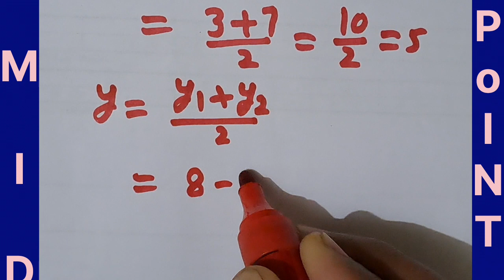MID POINT कैसे निकालते है | How to find mid point of two points | Coordinate geometry for class10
CLASS 10th, MATHEMATICS, योद्धा बैच, Nature of roots of Quadratic Equations, Quadratic Equations कैसे निकालते है,
coordinate geometry for class 10, how to find mid points of two given points, coordinate geometry by yudhishthar chaudhary sir, coordinate geometry for board classes, coordinate geometry for competitive exams, coordinate geometry short tricks,
coordinate geometry short tricks for competitive exams, mid point kaise nikalte hai,  mid point kaise nikale,
how to find mid point, how to find mid point of 2 points,